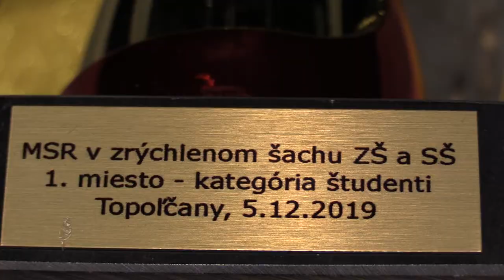študenti SŠ 1.2. IM Gažík Viktor - Bielik Jakub 1 - 0